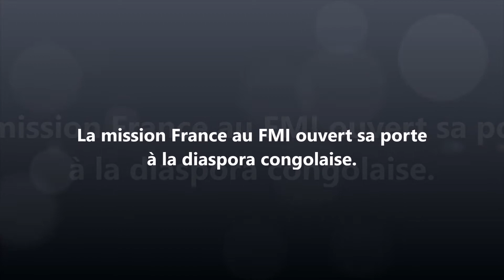La mission France au FMI ouvert sa porte à la diaspora congolaise